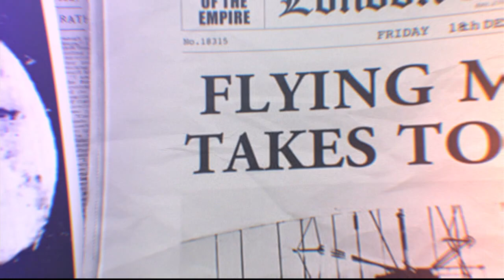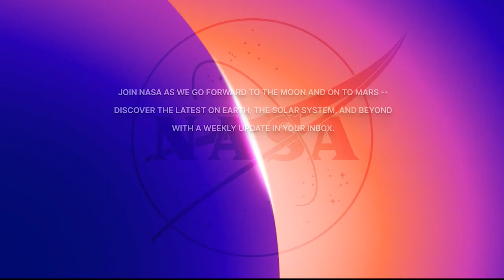Imagery of Earth from Orion Spacecraft - Nov. 16, 2022 | @BeautyOfTheUniverse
Coverage of the imagery and views received from the Orion spacecraft on Nov. 16 following liftoff of Orion atop the Space Launch System from the Kennedy Space Center in Florida just hours before. Orion is completing a 25-day test flight of all key systems as part of Artemis I mission. Follow the mission: Twitter Instagram Facebook | @BeautyOfTheUniverse